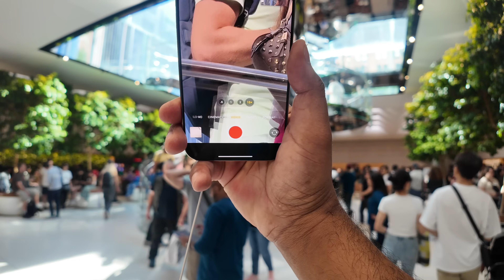Awesome and exciting experience at Apple Store New York City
Went to Apple Store in New York City.
Checked out Played around with  iPhone  16 Pro Max and Apple Vision.